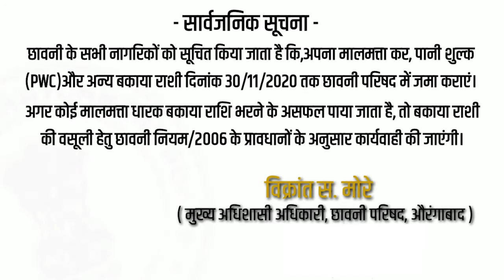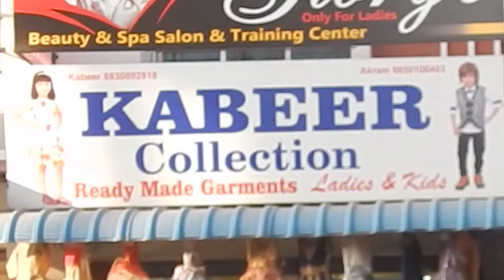ADN Marathi News Aurangabad : 28/12/2020